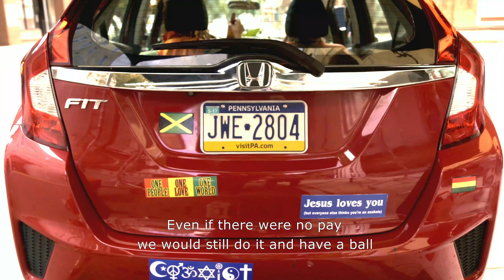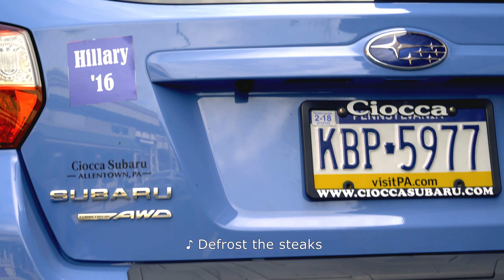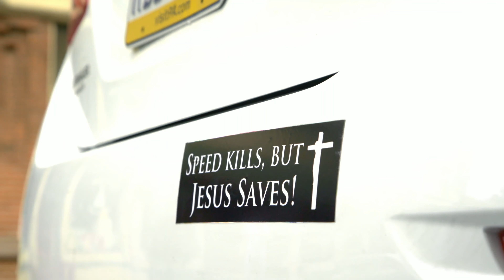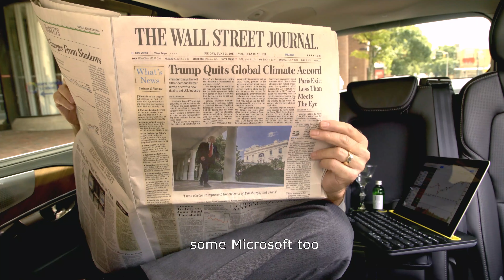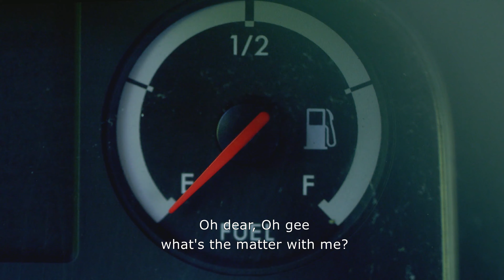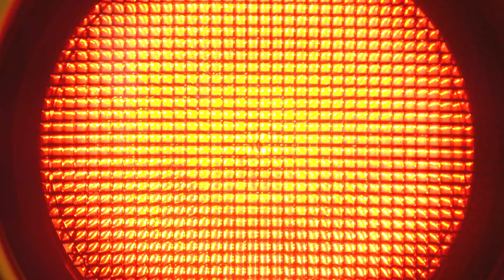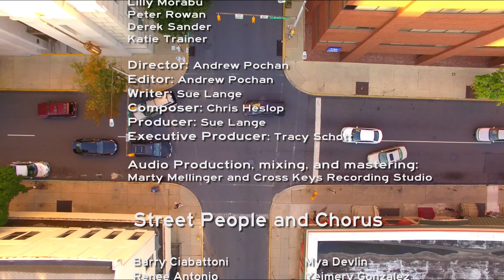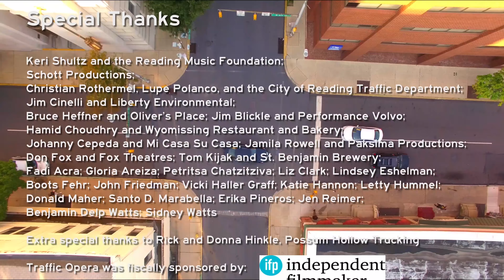Traffic Opera with subtitles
This is what happens when opera singers get caught in a traffic jam.